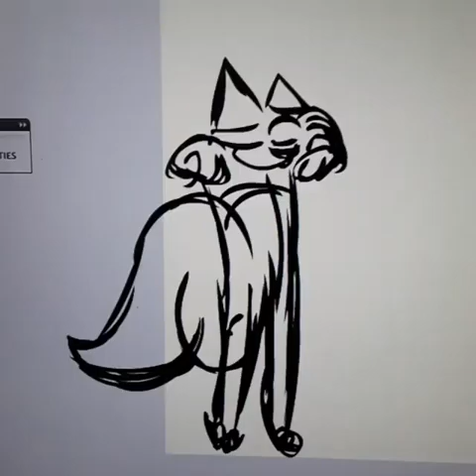Animated furry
Thank you for reading and I hope you have a great day! ;)